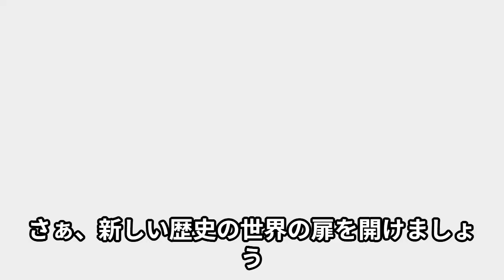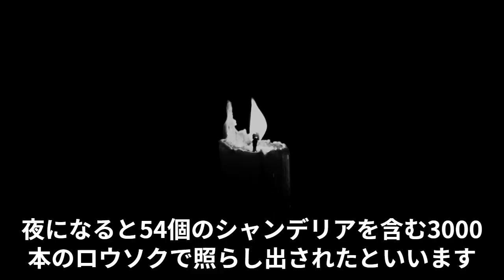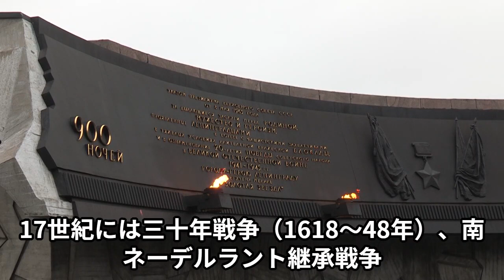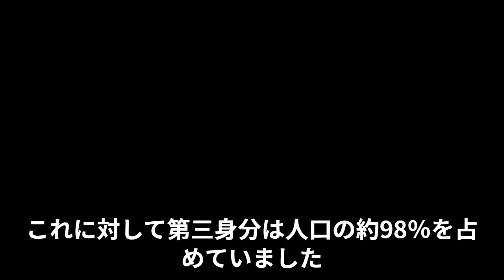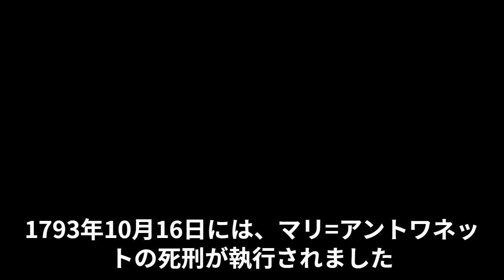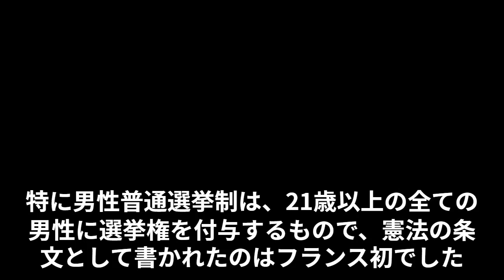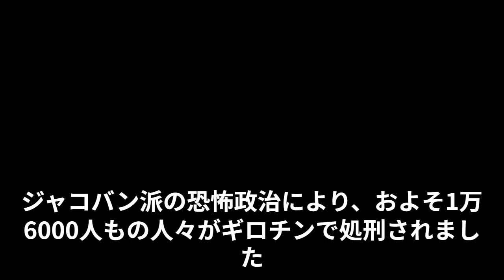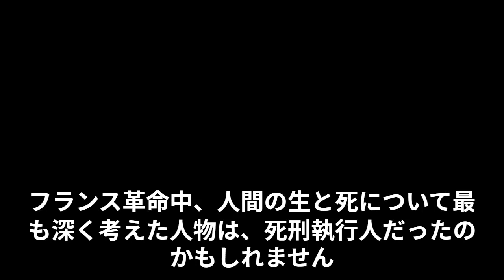60分でわかるフランス革命 豊富なエピソードで歴史を理解#動画ブック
60分でわかるフランス革命　豊富なエピソードで歴史を理解

この動画の音声はVOICEVOX Nemoによるものです